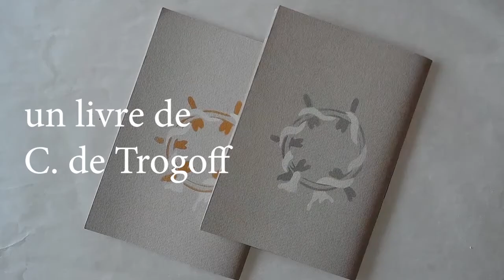Membra Disjecta, un livre de C. de Trogoff pour PCCBA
une fois posés sur le velin, les pigments des enluminures poursuivent tout au long de l'histoire leur long travail de pénétration dans la matière et produisent d'étranges spectres diffus à leur avers...